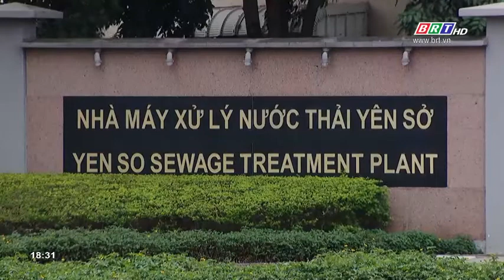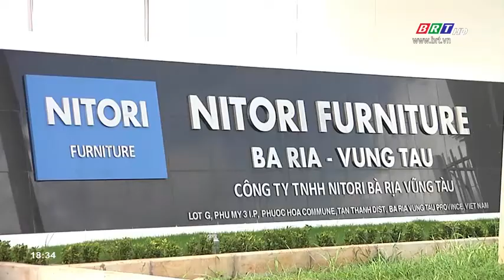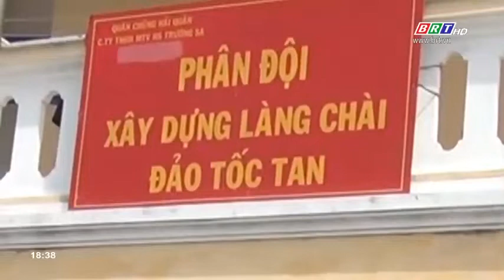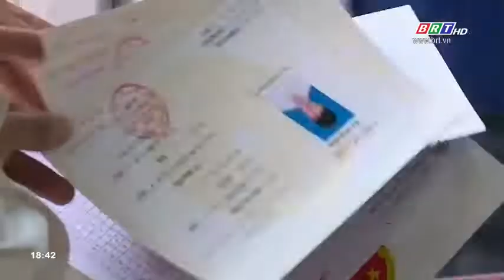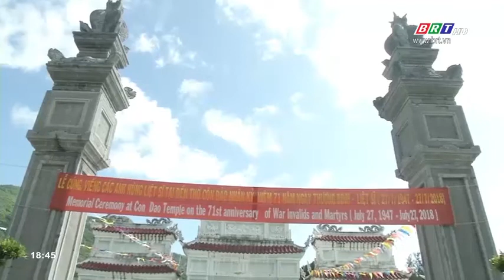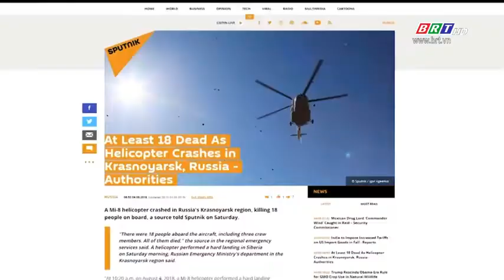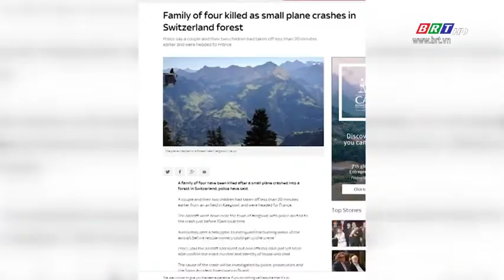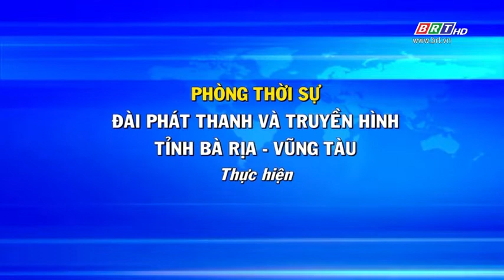Thời sự tối ngày 05/8/2018